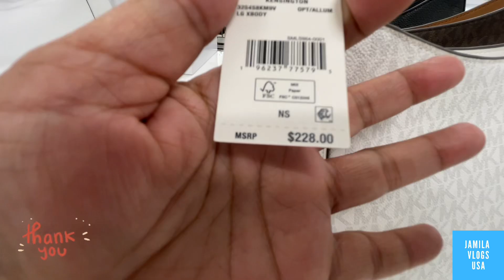MACY'S HAND BAGS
Michael Kors, Calvin Klein and all the other name-brand handbags